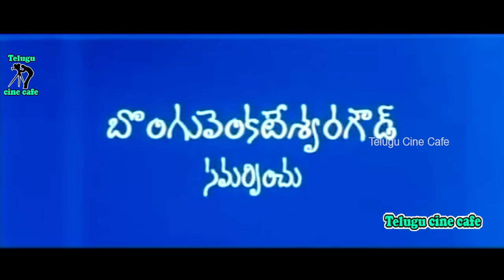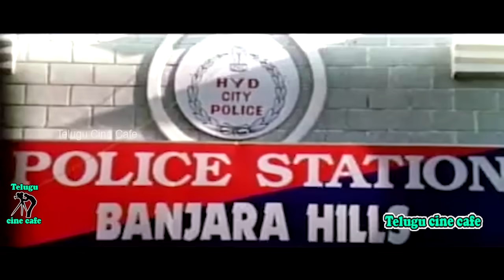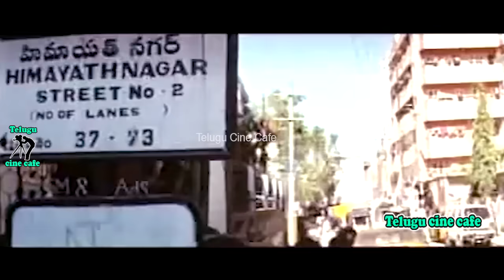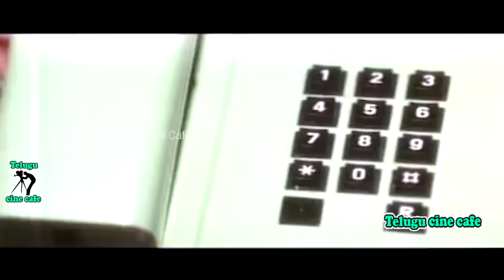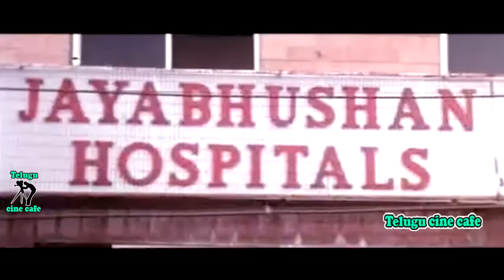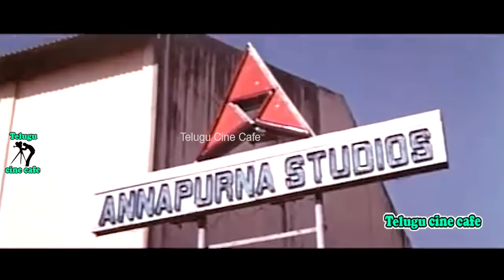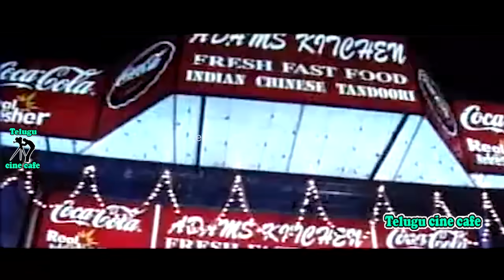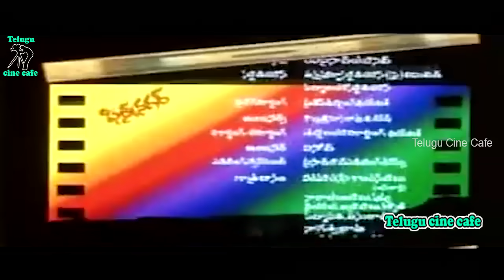FILM NAGAR | TELUGU FULL MOVIE | SIVAJI | BRAMHANANDAM | M.S.NARAYANA | TELUGU CINE CAFE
Watch And Enjoy Telugu Full Movie Film Nagar On Telugu Cine Cafe.

Starring : Sivaji, Bramhanandam, M S Narayana Among Others.